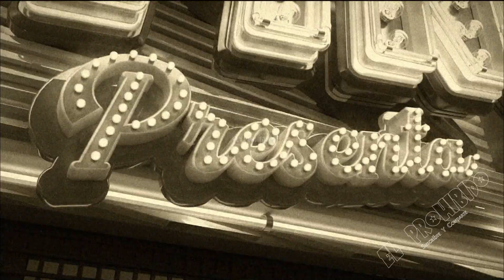assassins creed basado en el juego estreno platinum 11 de junio 2023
Donación Bancomer CLABE 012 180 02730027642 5
"SERA DE GRAN AYUDA TU PATROCINIO Y MOTIVACION PARA SEGUIR SUBIENDO CONTENIDO"

and research.